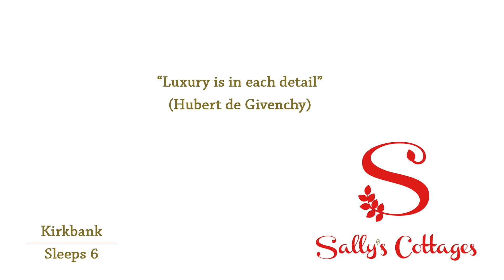Kirkbank | Luxury Self-Catering Cottage in Eskdale, the Lake District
Treat yourself to a touch of luxury at Kirkbank holiday cottage in the village of Eskdale Green in the Lake District.

This is the good life, where fresh air meets luxury. Relish the freedom of a day out on the fells, coming back to the comfort of the large leather suite and the open flame of a woodburning stove.